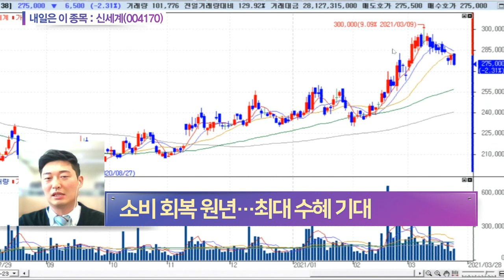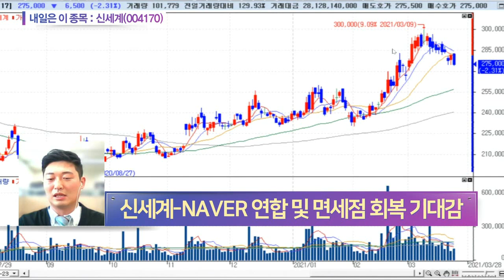신세계(004170)... 코로나19 최악의 시점 지나는 중_내일은 이 종목 (20210323)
신세계(004170)
- 코로나19 최악의 시점 지나는 중
- 소비 회복 원년… 최대 수혜 기대
- 신세계-NAVER 연합 및 면세점 회복 기대감